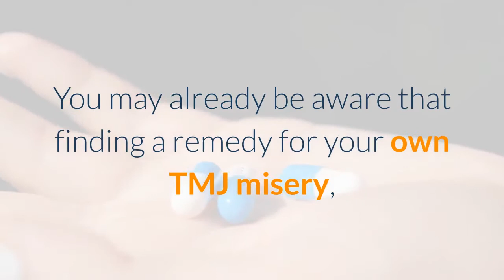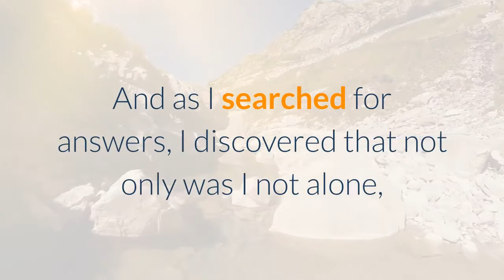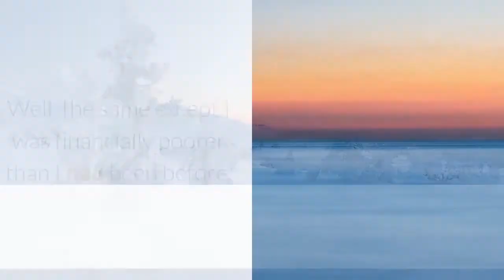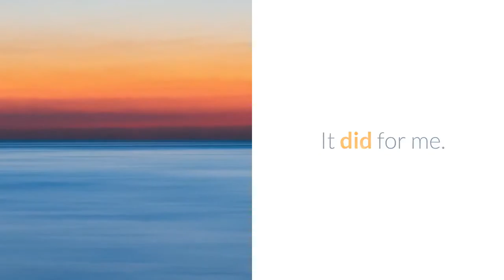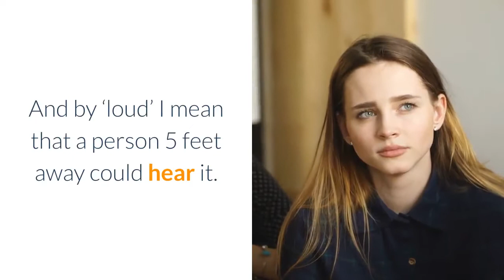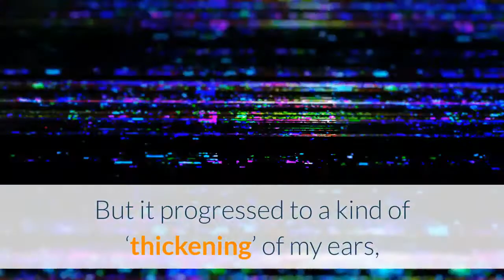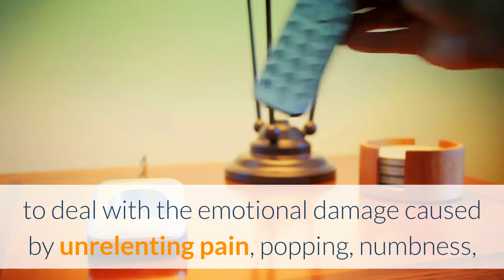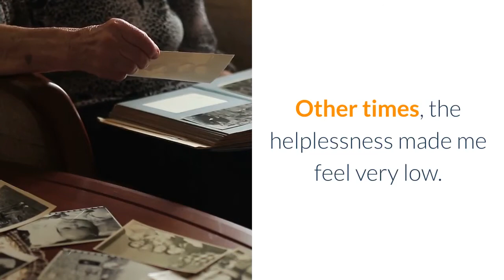The TMJ Journey - Part 1 | TMJ No More Book PDF Review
The TMJ Journey - Part 1.

There’s nothing pretty about TMJ.
If you’re suffering from it yourself, you’ll already know this.
TMJ can be a long-lasting and thoroughly miserable condition. It often begins mildly, but it rarely stays that way.
I know – I’ve been there.
At its worst, the pain affected every aspect of my sleeping and waking life.
I’m not ashamed to admit that at times it made me cry.
When I read that some sufferers become so distressed by the condition, that they fall into depression, I wasn’t even slightly surprised.
When I was first diagnosed, I did not realize how badly TMJ disrupts people’s lives. Over time, I found out.
…and it was awful.
You may already be aware that finding a remedy for your own TMJ misery, is likely to be a difficult – and possibly frustrating – task.
If you’ve suffered TMJ for a while, then you are already on that road… and you truly wonder where – or, even, if – it ever ends.
That’s exactly where I found myself.
And as I searched for answers, I discovered that not only was I not alone, but that the outlook was often not a happy one.
I had already searched high and low to find remedies.
But I increasingly came to one terrifying conclusion:
Specialists didn’t really have a handle on what was causing my pain.
In fact, it was worse than this.
The treatments they recommended actually feel like experiments.
Each specialist recommended his own specialism as a likely cure for my TMJ.
But each specialist turned out to be wrong.
GP, dentist, neurologist, orofacial surgeon to name a few…
All well-meaning, but all restricted to their own area of expertise.
I doubt they really understand the root causes of TMJ.
I, of course, knew even less. So I had to try it all.
Nerve and muscle pain relief. Splints, mouthguards, botox. Teeth filing, vagus nerve stimulation, surgery….
As each one failed, I moved on to the next.
And the results of all these efforts?
Either small, short-lived improvements – or no improvements at all.

Stayed tuned for The TMJ Journey - Part 2...